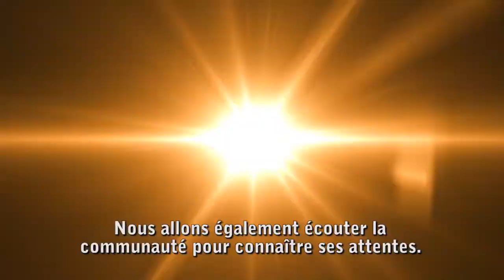Prochainement dans SWTOR. (Coming up in SWTOR) [HD]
French :
Découvrez ce que l'avenir vous réserve dans Star Wars™: The Old Republic™ grâce à cette nouvelle vidéo qui vous donne un aperçu du contenu et des systèmes de jeu qui vous seront proposés au cours des prochains mois. Vous pourrez y voir pour la première fois le nouveau contenu, notamment les zones de guerre et les zones litigieuses. Vous aurez également l'opportunité de découvrir en exclusivité le système Héritage plus développé, la personnalisation de l'interface utilisateur et les nouvelles fonctionnalités des guildes !

English :
See what the future holds for Star Wars™: The Old Republic™ in this brand new video which showcases some of the new game content and game systems that we will release in the coming months. In it, you will be able to take your first look at upcoming game content, including new Warzones and Flashpoints. You will also have the chance to get a sneak peek at the expanded Legacy system that's coming to the game, UI customization, as well as new Guild features!